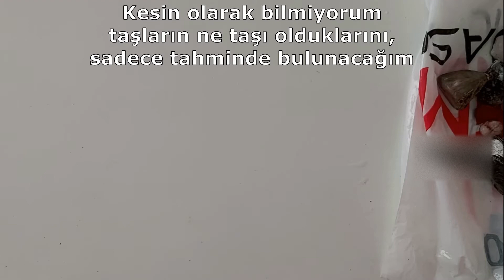DEĞERLİ TAŞ İNCELEMESİ | OPAL / AGAT / AKİK / KALSEDON / JASPER Semi Precious Gemstone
Türkiye de elmas, zümrüt, yakut, topaz, turmalin, agat, sitrin, akik, opal, turkuaz, sedef, ay taşı gerçekte var mı? Nerelerde bulunur? Nasıl aranır?

Bulduğum taş kalsedon mu, akik mi, kuvars mı ?

TAŞLARLA İLGİLİ DİĞER VİDEOLAR;
Doğada DEĞERLİ TAŞ aradım | KIYMETLİ TAŞLAR nerelerde bulunur OPAL AKİK KALSEDON
Koleksiyon yaptığım taşlar | Değerli - değersiz İLGİNÇ TAŞLAR TURKEY GEMSTONE | KALSEDON AKİK JASPER
TAŞ CENNETİNE geldim sanırım | Kayaçlarda binlerce değişik RENK ve TÜRLERDE taş (KALSEDON - AKİK )
Doğada değerli taş arama nerelerde ve nasıl yapılır? | Belki ELMAS'a YAKUT'a yada ZÜMRÜT'e rastlarız
Taş ocağında taş aradım ve bakın neler buldum?
Piknik yaptığım yerde DOĞAL TAŞLARA rastladım | Hangi DEĞERLİ TAŞLARI buldum
Değerli taş arama ve bulma anları | ailece birçok değerli taş bulduk | GemStone Kalsedon
DEĞERLİ TAŞ ARAMA | TAŞ BULMA ANLARI / Türkiye de değerli taş var mı / Semi Precious Gemstone